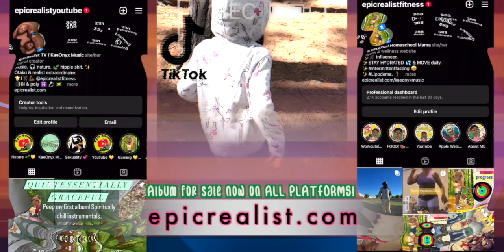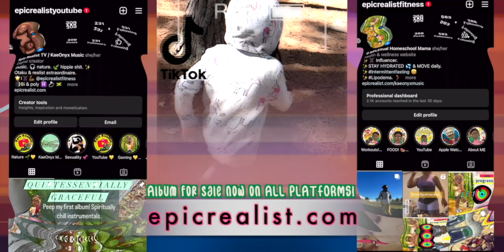☯ Parenting & Spiritual Trauma. How I Navigate this Generational Curse... | Epic Realist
Quintessentially Graceful by KaeOnyx- My MUSIC ALBUM and on ALL streaming platforms

FITNESS INSTAGRAM: epicrealistfitness
HAIR/HOMESCHOOLING INSTAGRAM: uncagedlearninghomeschool
Hair & Homeschooling IG: uncagedlearninghomeschool
Hair & Homeschooling YouTube: Curls of Innocence

Tags: "epic realist" "spirituality" "nature" "fitness" "realness" "realist" "natural hair" "sexual assault awareness"